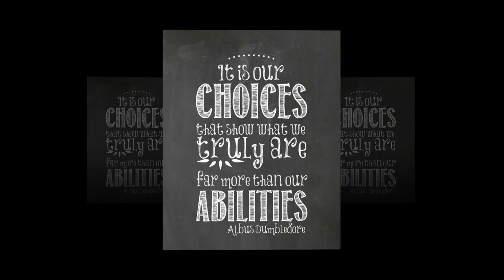Trubia Class of 2018